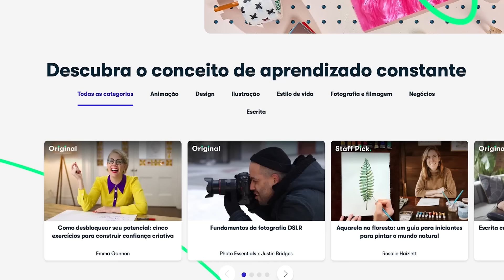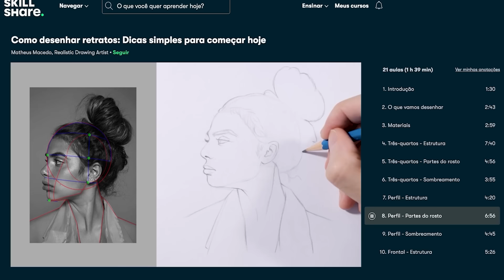ALADDIN 2 FOI REALMENTE RUIM? - CONTINUAÇÕES DA DISNEY - PT. 3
Conheça mais sobre a Skillshare *publi

Esse é um resumo e análise do filme ALADDIN 2: O RETORNO DE JAFAR, a sequência da clássica animação da Disney Aladdin! O filme é realmente ruim como muitos dizem?

Sinopse: Aladim, a princesa Jasmim e a turma não estão livres de Jafar como pensavam. Ele foi libertado acidentalmente da lâmpada mágica. Felizmente, o papagaio Iago agora está ao lado de Aladim e de seus amigos.

🎥 CRÉDITOS
✓ Edição:  Creyative Media - @CreyativeMedia
✓ Design da thumbnail: Artur Teixeira @teixeirartworks